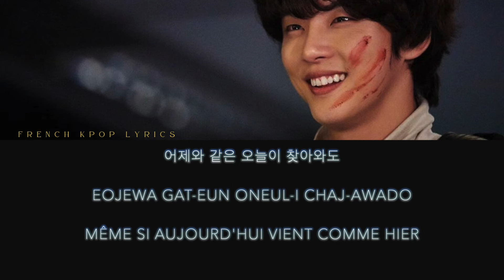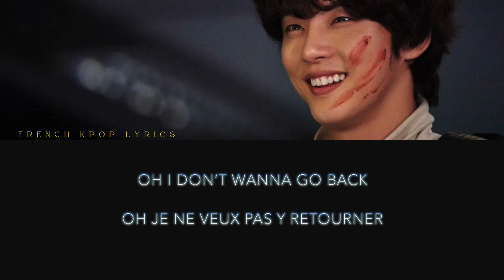The Rose Wanna Be Bad OST Psychopath Diary Part 1 vostfr